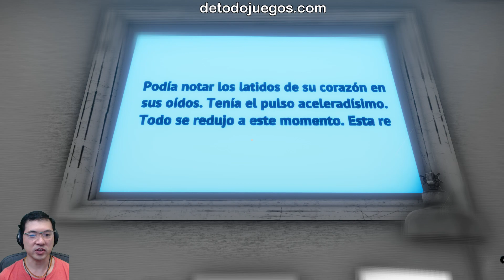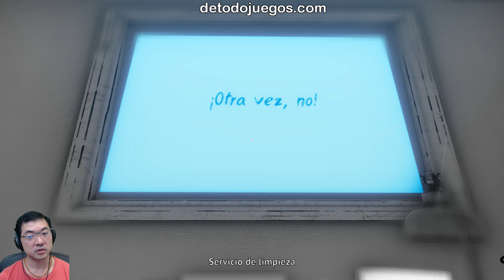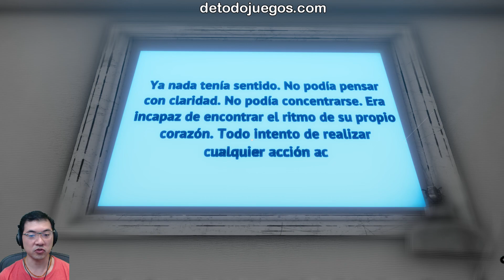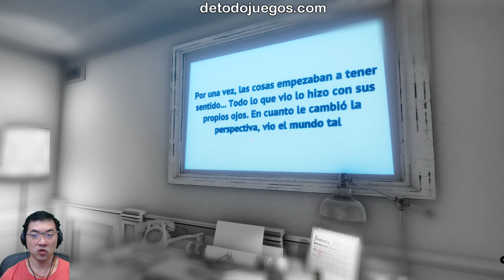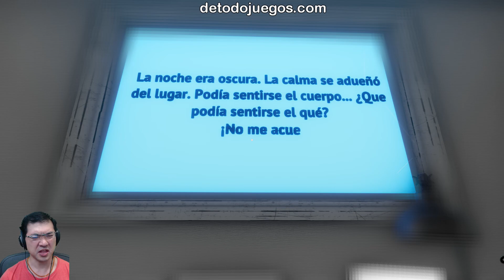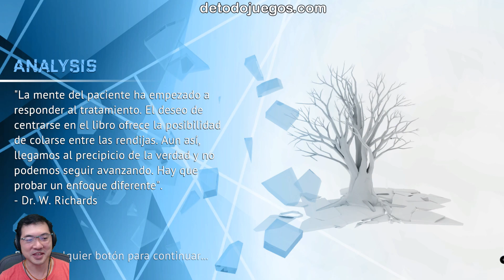THE SHATTERING GAMEPLAY WALKTHROUGH EPISODIO 02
VIDEO RELAJANTE ASMR EN EL QUE JUGAMOS EL NUEVO JUEGO THE SHATTERING.